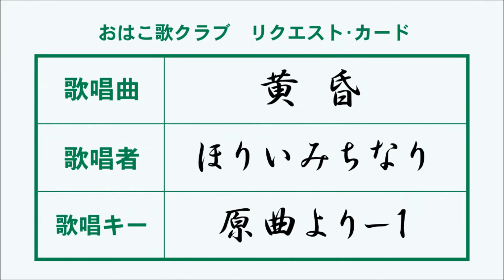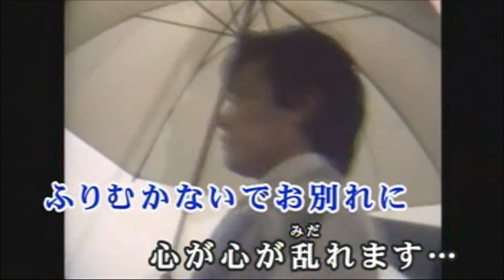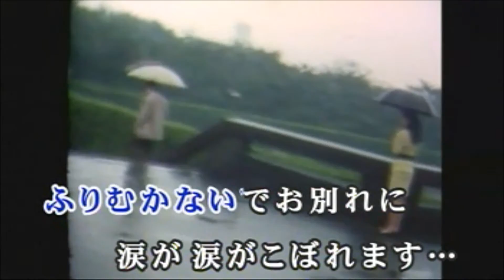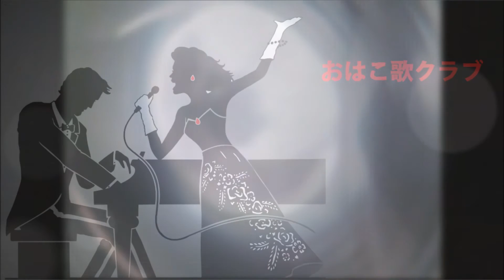黄昏／岸田敏志 ほりいみちなり(38)【高音質】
作詞・作曲：岸田智史。